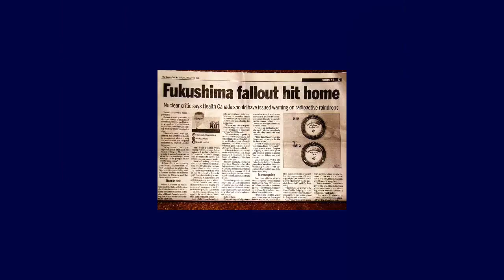Nuked Radio #74 An ILLUMINATED Thanksgiving Story~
Episode 74 air date November 22nd, 2012

A reading from the book "Behold a Pale Horse" by Bill Cooper, Chapter 1 "Silent Weapons for Silent Wars"